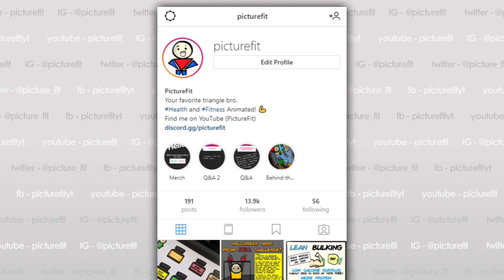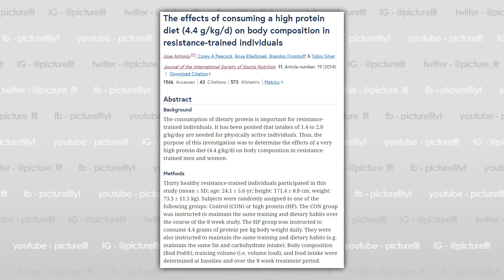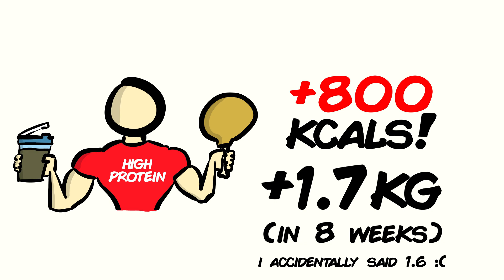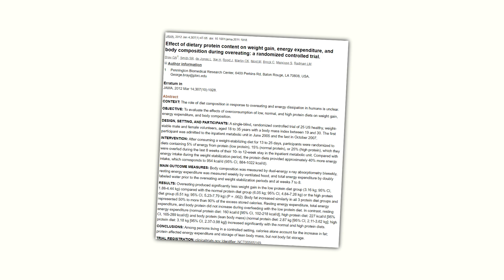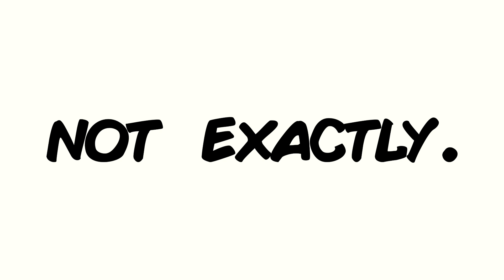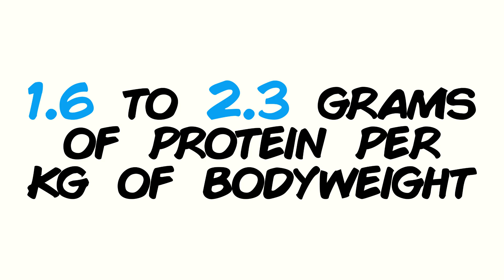Can TOO MUCH Protein Make You FAT?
Protein has always been my jam, not gonna lie. But can you actually end up eating TOO MUCH protein and worse yet, can it make you FAT? Well, I hope not, but let's find out!

Any information in these videos should not be taken as personal healthcare advice. If you have questions about your health, please speak directly to your personal healthcare professional.